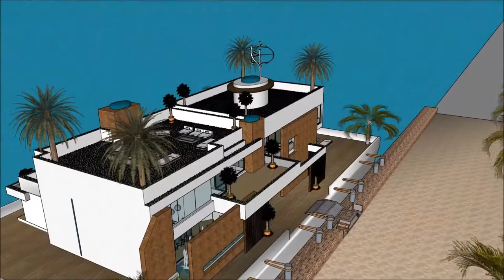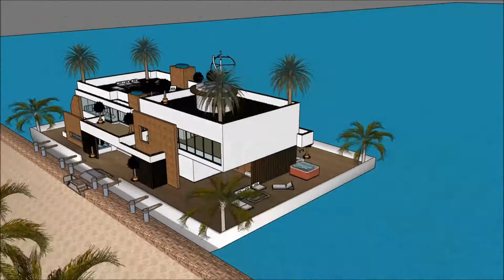casa di acqua palazzu corsica casa barca fiume Amsterdam crear casa en sketchup Architettu resto u